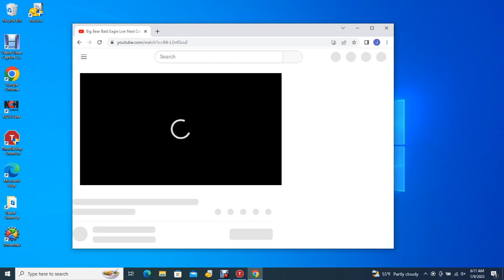Big Bear Bald Eagles 01/09/2023 03:26